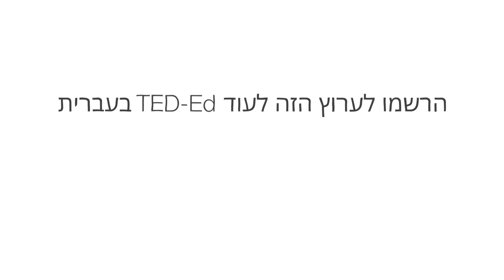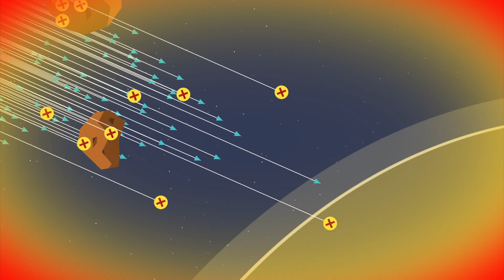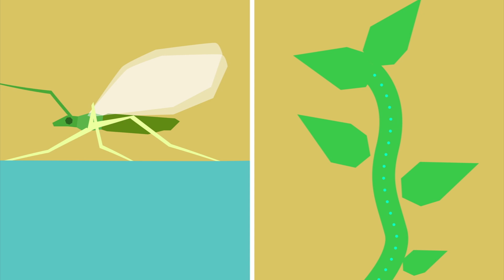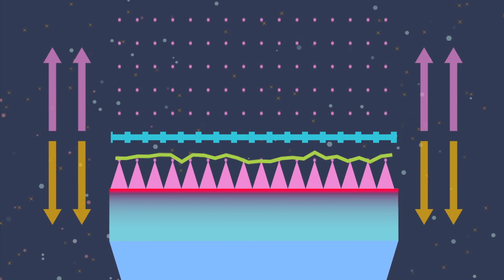האם חלליות העתיד יכנסו לכיס שלנו? - דהונם פמבה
כאשר אתם מדמיינים רקטה, אתם יכולים לדמיין ספינה ענקית נושאת הרבה דלק, אנשים ואספקה. אבל מה אם הגל הבא של החלליות היה קטן מספיק כדי להיכנס לכיסים שלנו? דהונם פמבה מפרט את העתיד של מיקרו-חלליות, וכיצד מדענים בנאס״א מקווים להשתמש במיקרו-דחף כדי לשגר את הכלים הזעירים האלה מחוץ למסלול כדור הארץ.

שיעור מאת Dhonam Pemba

בימוי Qa'ed Mai